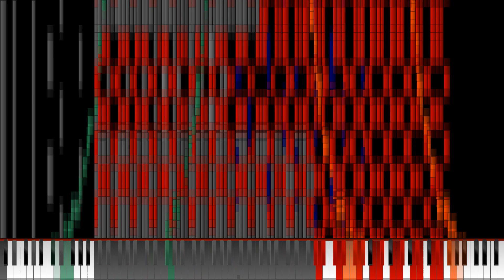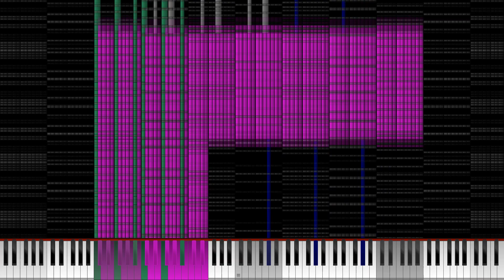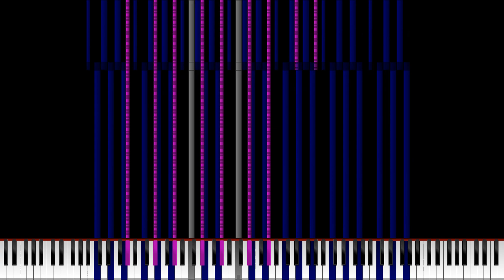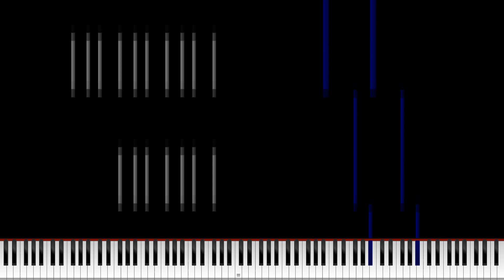[Black MIDI] The Disappearance of Hatsune Miku 549k notes ~Yair92002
MIDI By: Yair92002

Such an "old" MIDI i'd say. And this is VEGAS Smart Resample from 120fps to 60fps. Sorry if you don't like motion blur.
MIDI I got traumatized with because Yair's coolsoft had a "good sounding" slowdown at 0:40 and I couldn't replicate it :(

MIDI Information:
MIDI Filename: Disappearance 1.6.mid
MIDI Filesize: 4.19 MB
MIDI Notecount: 549,255

MIDI Player: Zenith (Using PFA+ Script)
Soundfont: Blue Steinway by Lil Blue_Inkling (Which imo sounds REALLY nice)